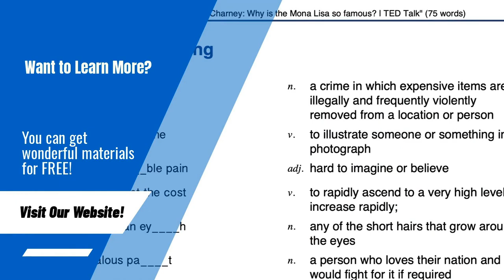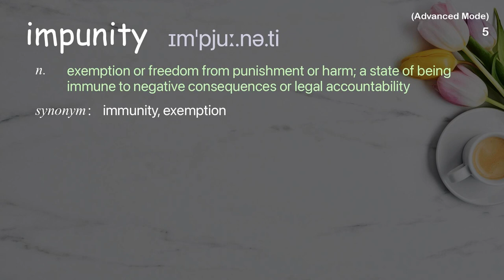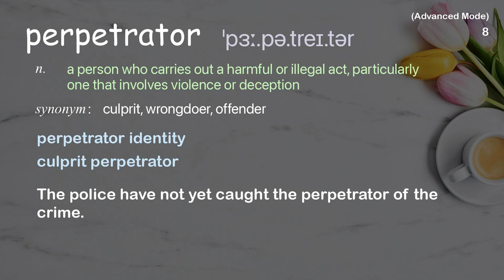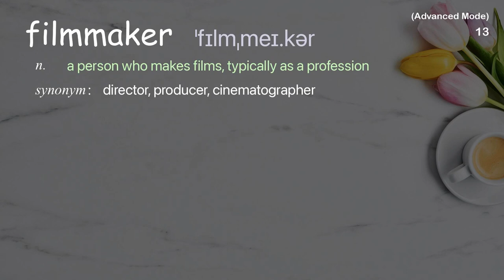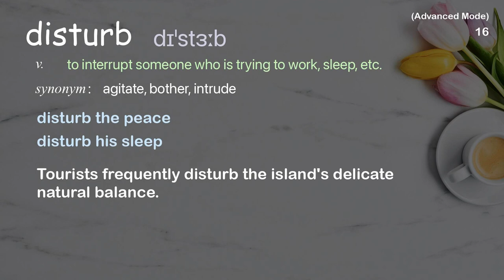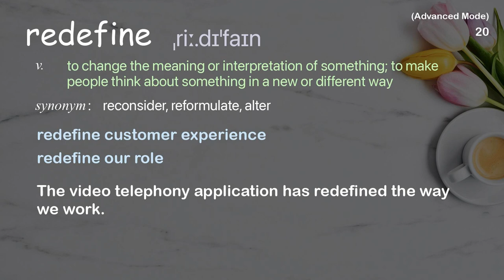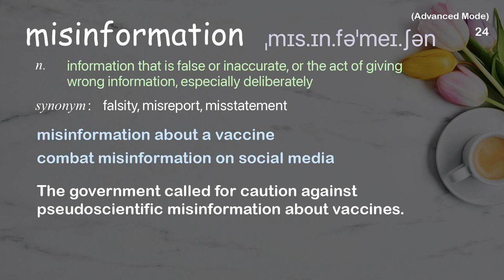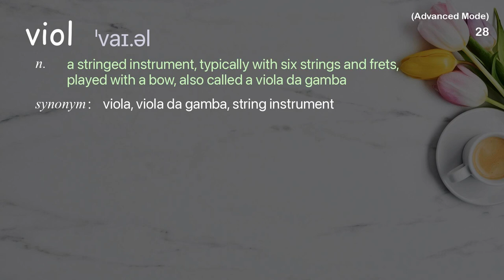28 Advanced Academic Words Ref from "Hidden cameras that film injustice in the world's [...], TED"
■PLEASE NOTE

■Reference Source
Oren Yakobovich: Hidden cameras that film injustice in the world's most dangerous places | TED Talk